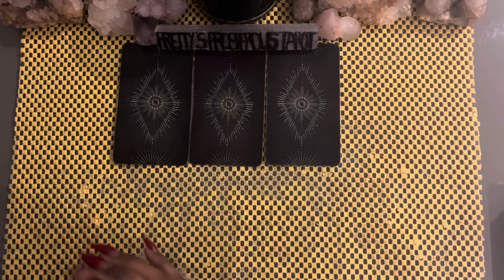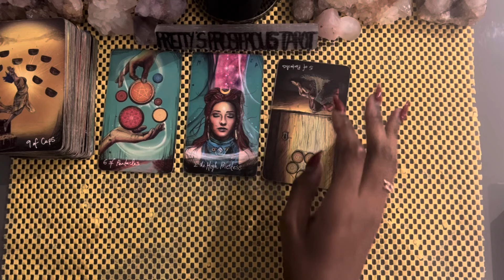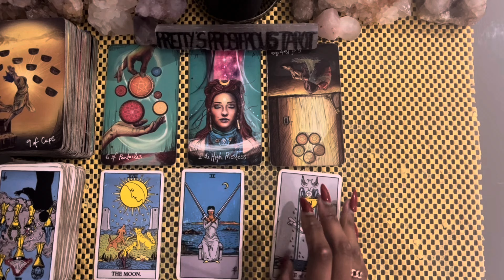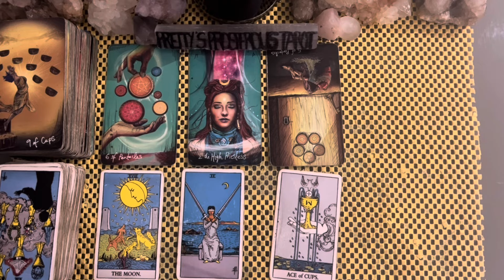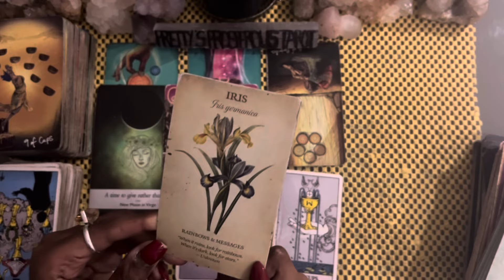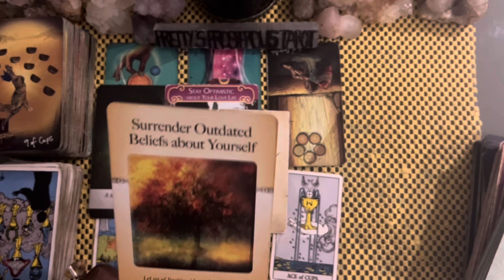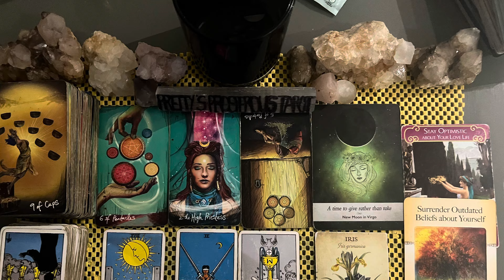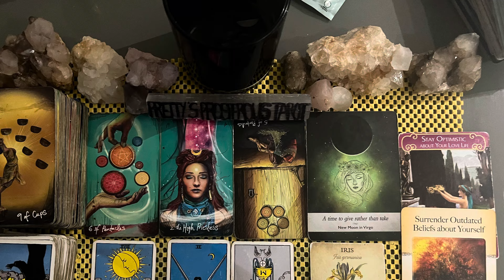Aries love tarot reading ~ Aug 28th ~ they are ready to make you their main priority